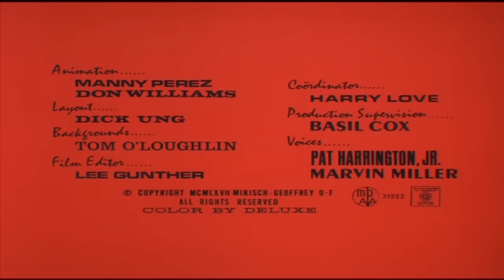El Inspector - Policia en las Rocas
Esta vez el inspector es confundido con un delincuente, gracioso!!